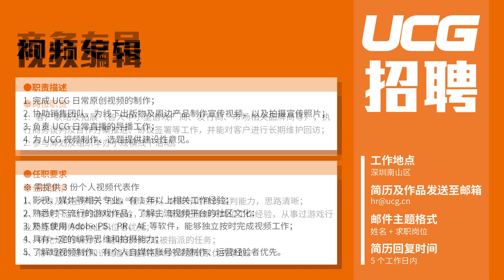玩出了鬼泣的爽感！2D类银河恶魔城新作Vernal Edge/芸都恩仇录正式版游戏集锦【UCG欢乐秀】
有种鬼泣+恶魔城的爽感

策划/统筹/监制：日立
出镜：三日月/日立
剪辑：沧山
合作联络：卡卡/稀饭